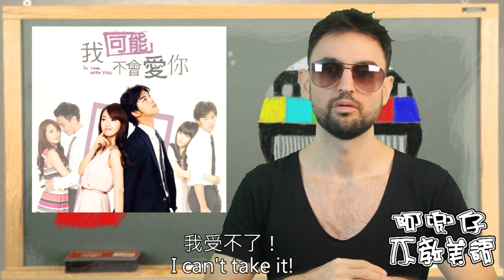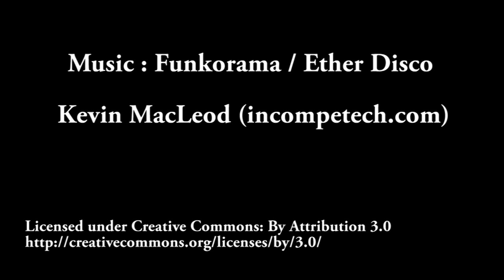台灣影集（TV Series）阿兜仔不教美語！307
Music →  Original song of Adoga
特別感謝 → Supin

爆笑的阿兜仔，每個禮拜五都會PO新品！希望你喜歡！